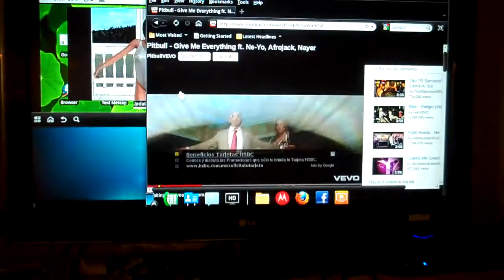Atrix replacing my mac mini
finally a dual core Linux box in my hand.